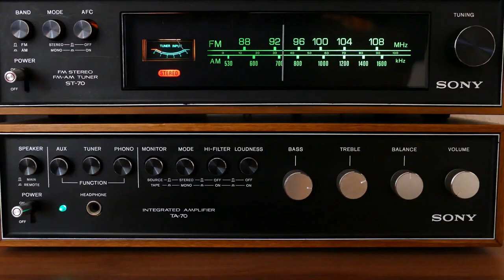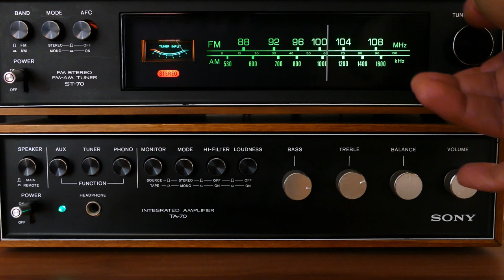A Dump Fire That Raises A Stink | The Hindu Editorial 20th March